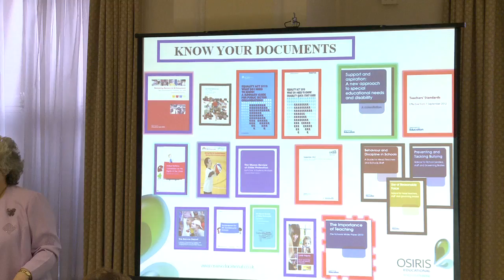Tricia Murphy - Future of SEND: Identification and Assessment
After two years of drafting, discussion and consultation, big changes are on the way for England's SEN system. To make the most of these changes, everyone involved in these young people's lives must be up to date and equipped with the latest skills and materials.